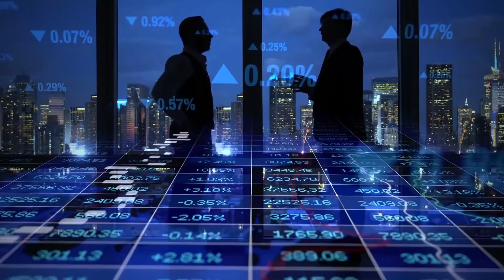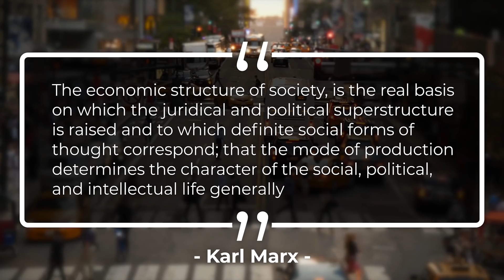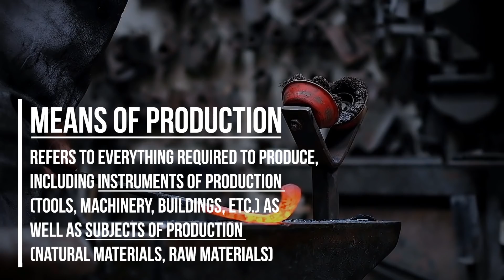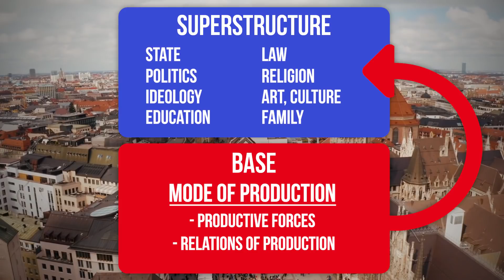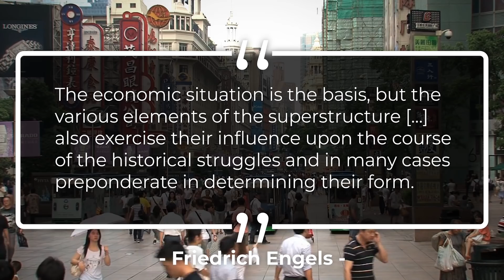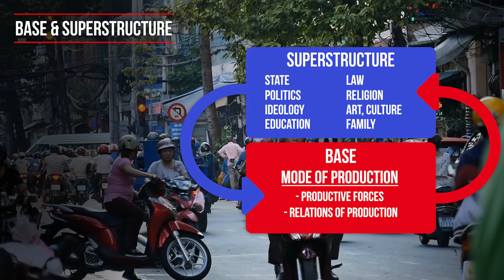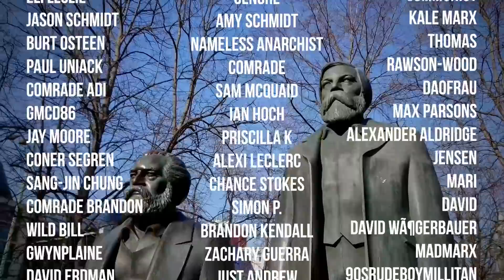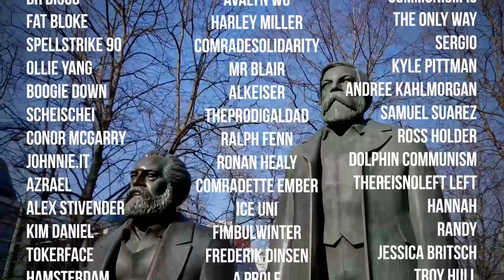Base and Superstructure: The Marxist Analysis of Society | Socialism 101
Timestamps:

00:00 Introduction
01:08 Title
01:33 In Marx’s Own Words
02:22 Base
03:51 Superstructure
06:18 Relationship Between Base & Superstructure
09:28 Recap
10:30 Credits